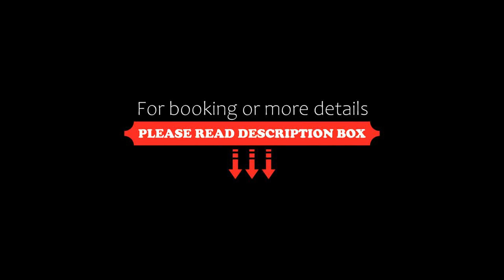Hótel Múli, Reykjavík, Iceland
About Property:
You're eligible for a Genius discount at Hótel Múli! To save at this property, all you have to do is sign in.
Hótel Múli offers accommodation in Reykjavík. WiFi is free. Restaurant, shopping and museums are accessible within a 5-minute walk.
Each room has a flat-screen TV. Certain units feature a seating area where you can relax. The rooms come with a private bathroom equipped with a shower.
H...
Property Type: Hotel
Address: Hallarmúli 1, 108 Reykjavík, Iceland
Searching For
1. Hótel Múli - Reykjavík - Iceland
2. Hótel Múli - Reykjavík - Iceland Address
3. Hótel Múli - Reykjavík - Iceland Rooms
4. Hótel Múli - Reykjavík - Iceland Amenities
5. Hótel Múli - Reykjavík - Iceland Offers and Deals
Audio Credit:
Track Title: Reasons To Hope
Artist: Reed Mathis